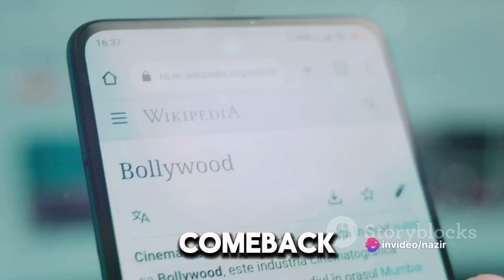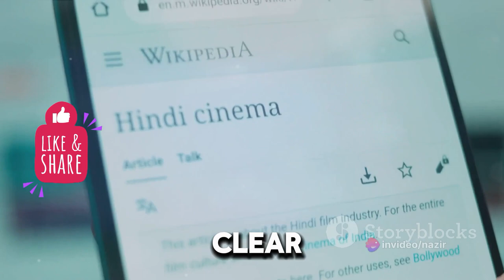Bollywood controversy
entertainment podcast live stream virally controversial about Bollywood, no need description watch this video ,.. @nazirbaloch613